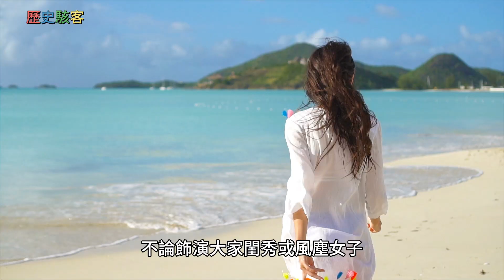民國十大美女 - 夏夢!